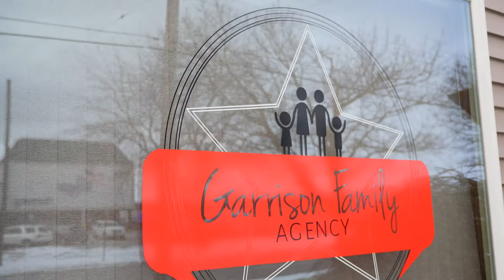GARRISON FAMILY AGENCY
I chose a career as a Farm Bureau Insurance agent because I care about the people in my community. I live and work in this area, so my service is always personal and always local.

Because I care so much about protecting you and your family, I’ll get to know you, your needs, and your dreams so that we can develop a personal insurance plan for you.

Knowing you have the right insurance agent handling all your insurance needs is one of the most secure feelings you can have. My goal is to bring you peace of mind….and to help you and your family through the toughest times of your life.